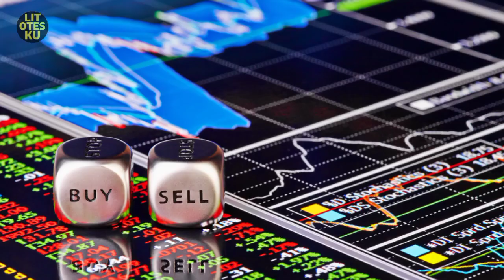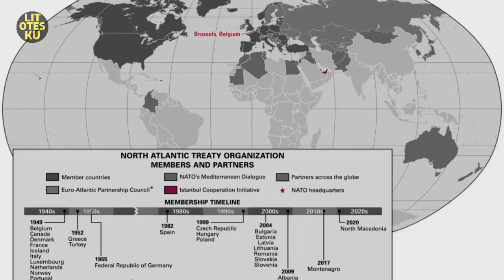Bagaimana Cara Amerika Serikat Merubah Rezim Negara Lain?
Rollback policy atau Kebijakan Pengembalian adalah suatu kebijaksanaan Amerika Serikat untuk melanjutkan kebijaksanaan penahanan Amerika Serikat yang disebut sebagai Policy of Containment. Kebijakan di ekspor oleh Amerika Serikat untuk menghancurkan Komunisme diseluruh dunia. Rollback Policy sering disebut juga sebagai Kebijaksanaan Amerika Serikat untuk menggantikan rezim negara lain secara paksa dan kebijakan ini populer pada tahun 1940an saat melawan Nazi, kemudian dilanjutkan untuk melawan Uni Soviet. setelah Uni Soviet bubar kebijakan Rollback ditunjukkan di Timur Tengah hingga sekarang.